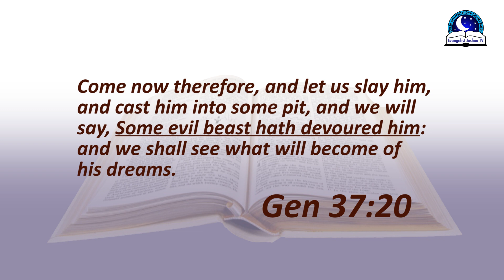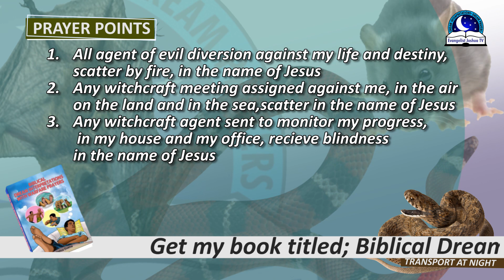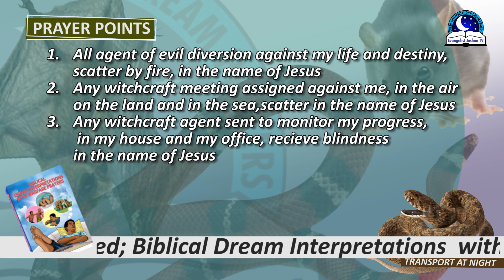10 ANIMALS WITCHES USE FOR TRANSPORT AT NIGHT AND THEIR SPIRITUAL MEANINGS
In every dream, there must be good or bad symbols. In the Bible, there are some animals that portend as unclean, fear and threat to man. There are some animals witches use for transportation at night. Most people are not aware of it. Some that knows  about their spiritual meaning, they pay less attention to it forgetting  about the spiritual impact they may cause to their life and destiny. This type of animals are easily ignored by most people. They are mostly used to carryout demonic agenda to gain access into your life. If you see most of these animals often in your dream or real life,  it means something terrible is about to happen. In fact, it means bad news - death, sickness, demotion, joblessness, hardship etc. If you keep seeing these evil set of animals in your real life, start praying against witchcraft manipulation, otherwise they will introduce stubborn afflictions into your life that may takes years to go away. The Bible says, My people are destroyed for lack of knowledge: because thou hast rejected knowledge, I will also reject thee... (Hosea 4:6).  In this video, you will learn more about the 10 animals witches use mostly to transport at night and their spiritual meanings.

PRAYER POINTS

1. Every demonic animal assigned to put me back in bondage, die by fire, in the name of Jesus.
2. With the Holy Ghost fire, I set their body ablaze, in the name of Jesus.
3. Household powers attacking me with strange animal in the dream, you are a liar, die by fire, by thunder, in the name of Jesus.
4. Every evil power demanding for my destiny, you are a liar, die by fire, in the name of Jesus.
5. Spirit of dog in me, die by fire, in the name of Jesus. By the blood of Jesus, I chase them back into the lake of fire, in Jesus name.
6.  Every strange animal declaring war with me, I overcome you by the blood of the lamb.
7. Every agenda of witchcraft against my progress, die by fire, in Jesus name.
8. Every marine agent on assignment to pull me down, sword of the Lord, locate them and destroy them now, in the name of Jesus.
9.  Let the terrible fire of God consume the transportation of my household witchcraft in Jesus name.
10. Fire of God, consume every witchcraft power in my habitation appearing as animals, in the name of Jesus.
11. Every power harboring enchantment against me and my family, die.
12.  Every witchcraft transportation system assigned against my life shall not prosper in Jesus name.
13. As the angel of God obstructed Balaam let every witchcraft transportation be destroyed in Jesus name.
14. Blood of Jesus, protect from the touch of evil animals, in Jesus name.
15. I apply the blood and the name of Jesus to remove all consequences of evil oppression in my life, in the name of Jesus.